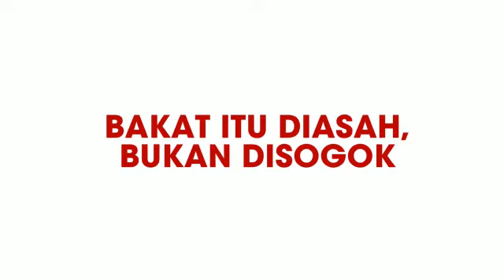PSI " NYOGOK BIAR PINTER"